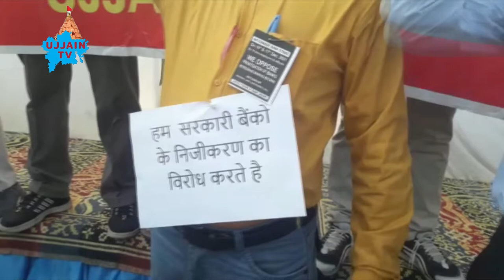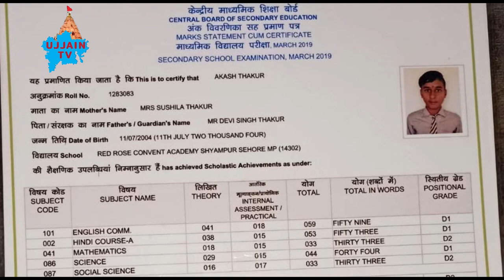उज्जैन की प्रमुख ख़बरें 16/12/2021